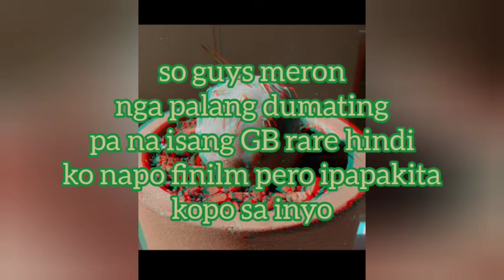unboxing&potting Echinocactus Grusonii BREVISPINUS or as Golden Barrel Cactus Shortspine EP.2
so today we will be unboxing & potting cacti from shopee!!

PLANT ID:
ECHINOCACTUS GRUSONII BREVISPINUS or GOLDEN BARREL CACTUS SHORT SPINE

SONGS USED are all NOT MINE

😌NO HATE PEOPLE JUST POSITIVE VIBESS😌
–LYNDON–